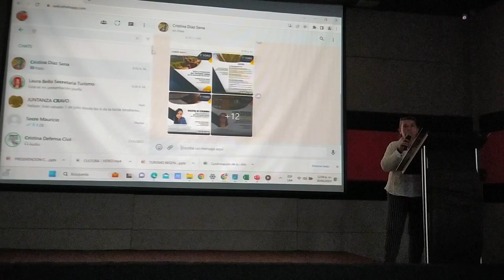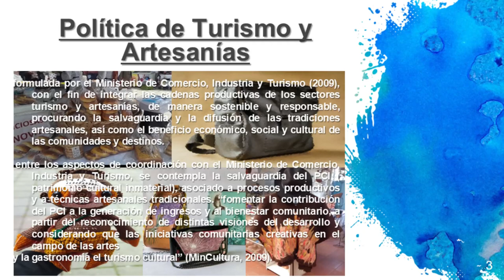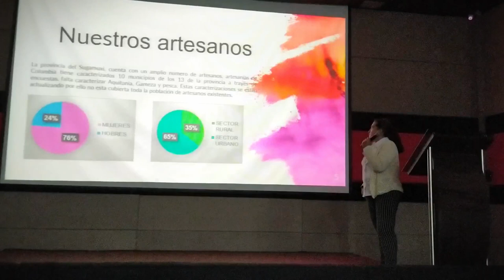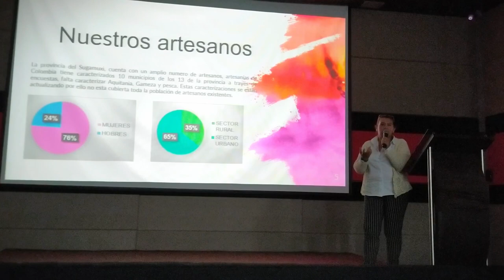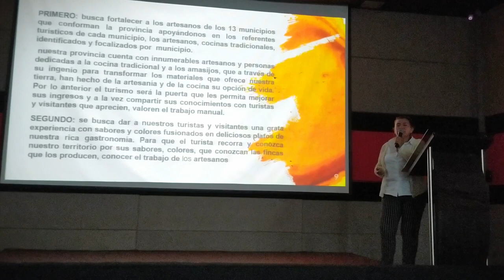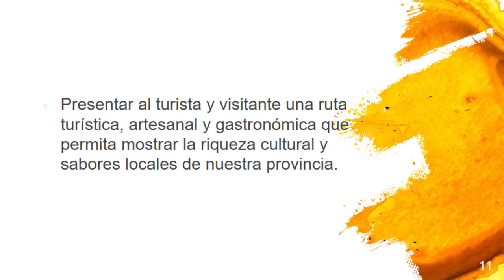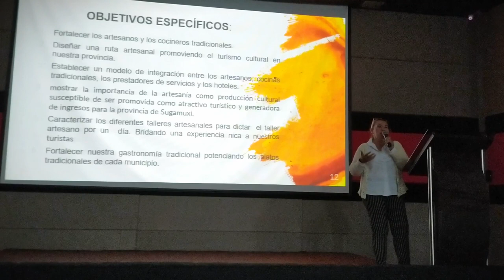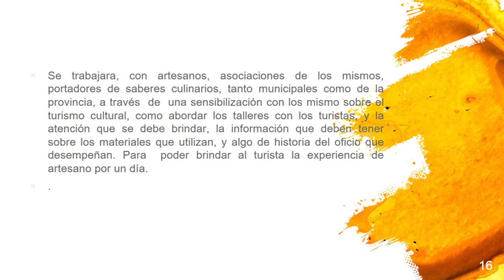Rutas Artesanales para el Turismo | 1er Foro Regional de Turismo Sugamuxi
Disfruta la ponencia de Ana Patricia Sáenz Pacheco, Licenciada en Artes, Paleógrafa, Representante del Sector Artesanal en el Consejo Provincial de Turismo Sugamuxi en el 1er Foro Regional de Turismo Sugamuxi con la conferencia "Rutas Artesanales para el Turismo".

Organizado por el Consejo Provincial de Turismo Sugamuxi. Boyacá y el Cluster de Turismo SUGAMUXI, realizado el 30 de junio del 2023 en la Cámara de Comercio de Sogamoso.

Con el apoyo de Reacción Digital en el cubrimiento del evento.